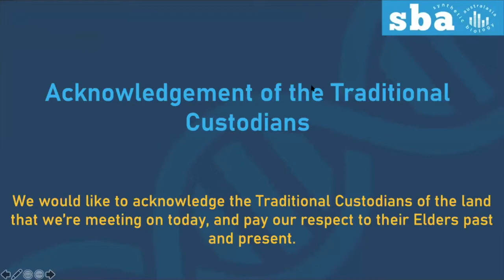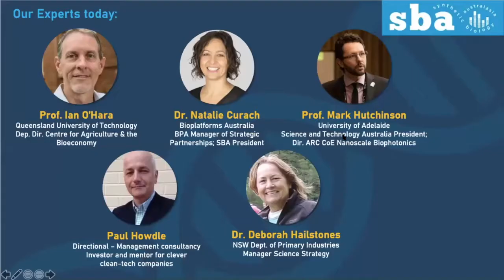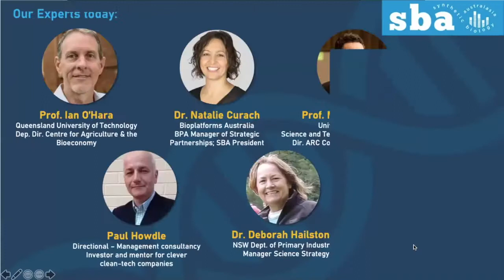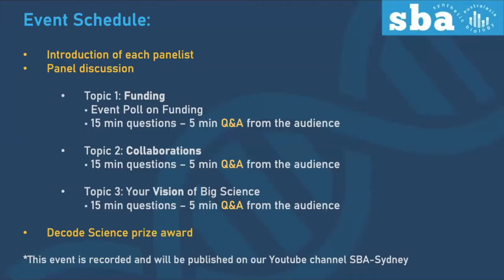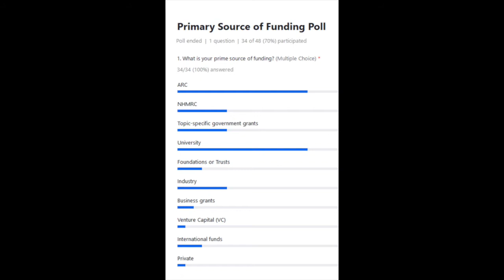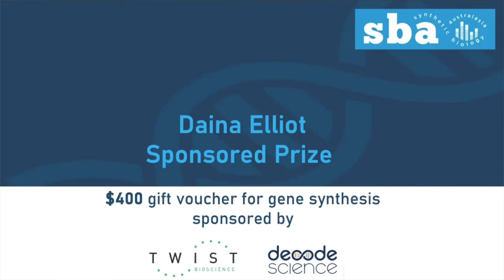Panel discussion " BIG SCIENCE"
In this Panel Discussion speakers from the industry, academia and governmental research institutions discussed what is needed to do "Big Science". We were asking questions about "how to secure funding" and "how to manage collaborations".

Part of the panel were:
• Prof. Ian O'Hara
• Dr. Natalie Curach
• Prof. Mark Hutchinson
• Paul Howdle
• Dr. Deborah Hailstones

Introduction 0:00
Ian O'Hara 5:12
Natalie Curach 8:50
Mark Hutchinson 11:35
Paul Howdle 14:29
Deborah Hailstones 18:00
Schedule and Funding Poll 23:15
Funding Big Science 26:04
Collaborating in Big Science 54:37
Your Vision on Big Science 1:21:40

The video is presented by the Sydney node of Synthetic Biology Australasia
We foster synergies within the growing local SynBio research community and promote industry collaborations. If you interested in engaging, get in touch!